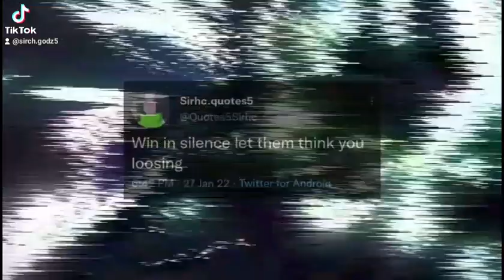January 27, 2022